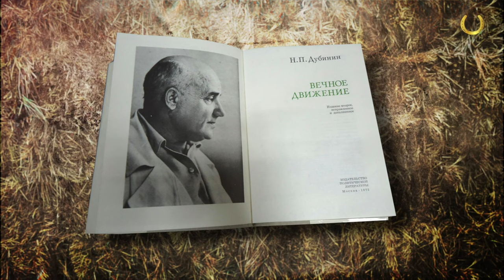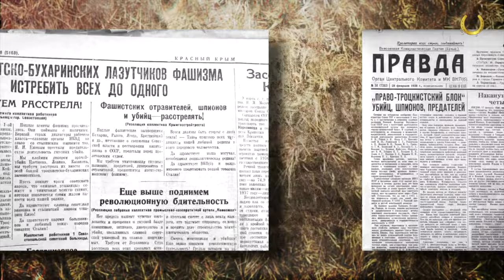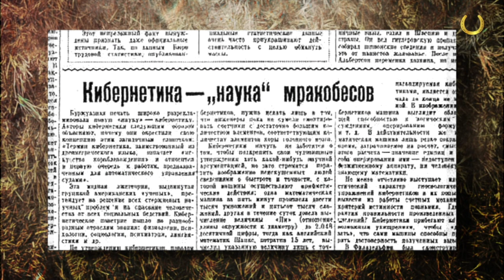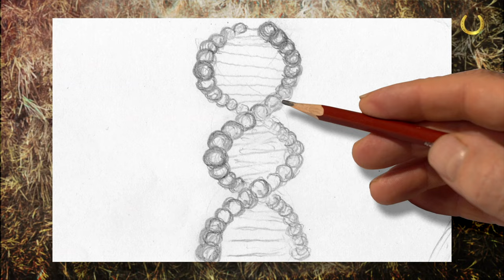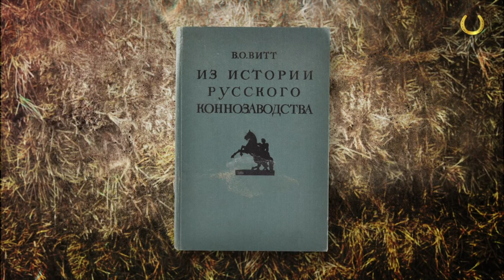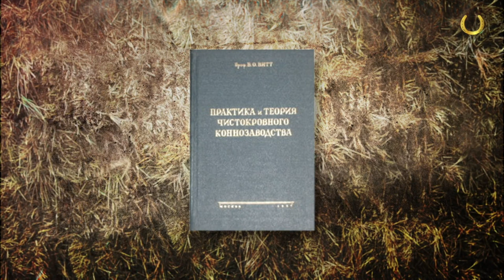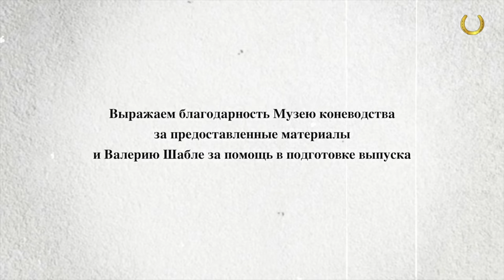Подкованные истории: Персона (часть 2-я)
В новой Подкованной истории мы продолжим наш рассказ о выдающемся человеке, уникальной Персоне Владимире Оскаровиче Витте, его жизни и судьбе.

Вы узнаете, как Владимиру Оскаровичу удалось изменить ход истории и спасти национальную гордость - орловского рысака,  как холодная война «заморозила» сферу, которая была делом всей его жизни, и почему Владимир Витт советовал своим ученикам не связывать жизнь с коневодством…